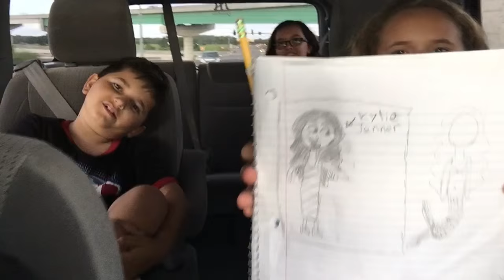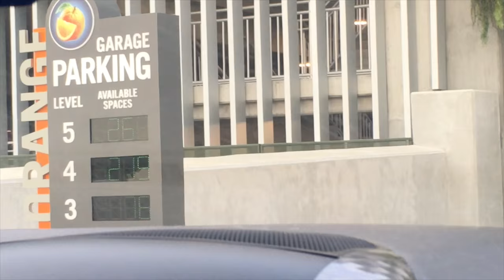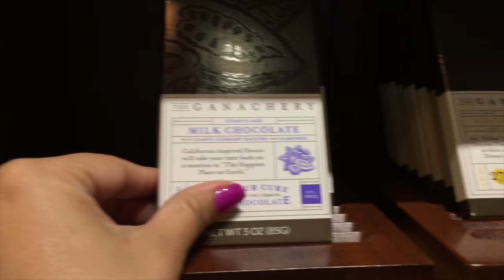Disney Springs 2016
Our Vlogging Camera: Iphone 6

OUR BLOGS:
Photography:

A Little Info About Us:

Welcome to the Rodriguez Family :) We are America (Erica) & Jose and we film our weekend life, special events, reviews, vacations and more. We have 3 children, Alyzea who is 13, Layla who is 10 and Jayson who is 8. You;ll see my mom, Doris from time to time too! We also have our little Yorkie, Romeo, our cat, Jenna and a fish named Sushi. Come watch us weekend!